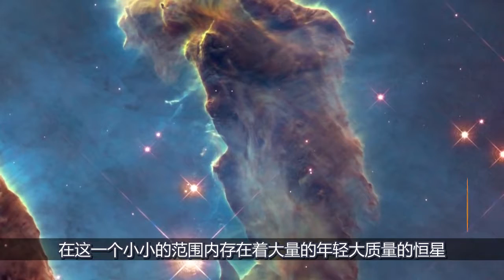光线在宇宙中穿行了7000年，终于将这震撼的宇宙奇观传到我们眼中